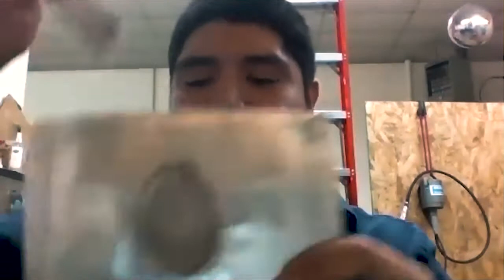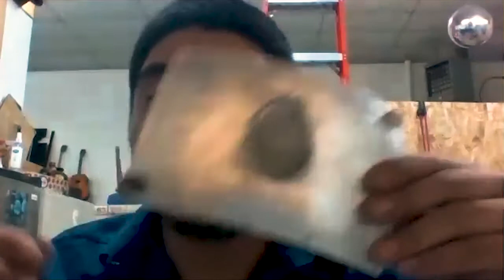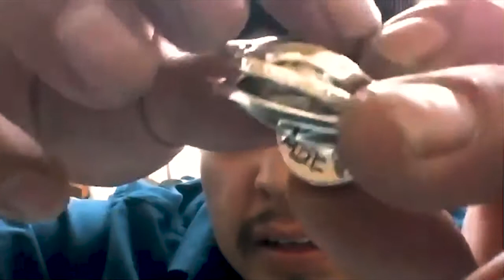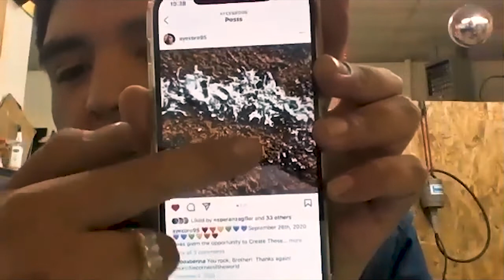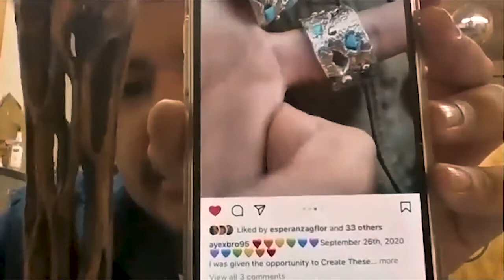Engaging the Future with Abraham Peina (Zuni Pueblo)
The Museum of Indian Arts and Culture (MIAC) invites you to the fourth iteration of our new lecture series, Engaging the Future: Conversations with Goodman Fellowship Artists.